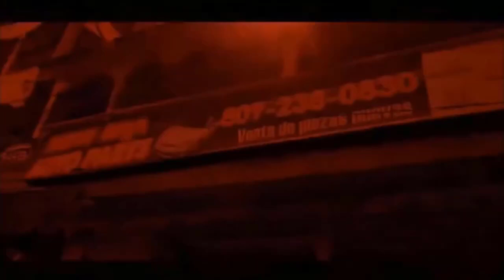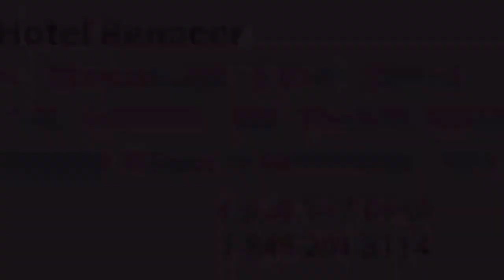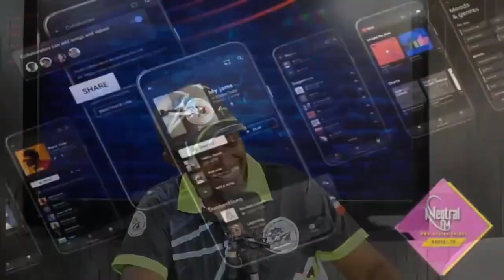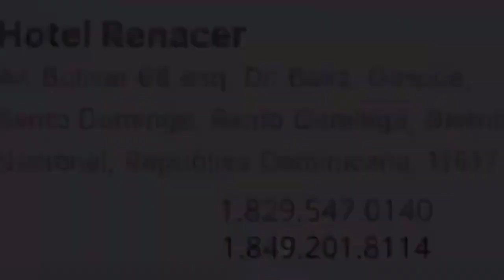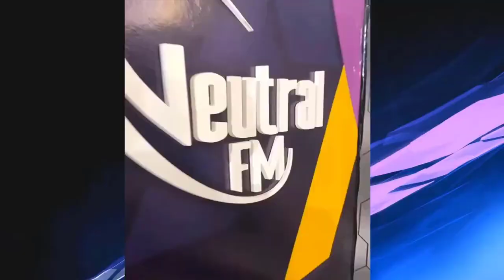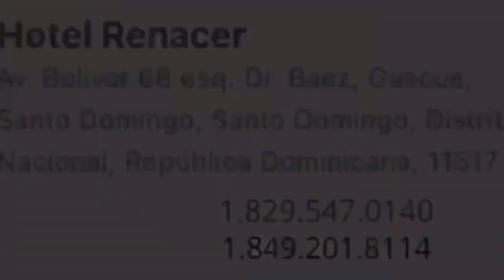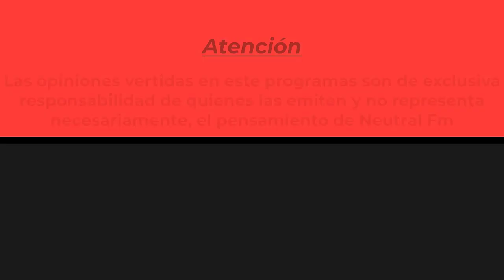Santo Domingo Truck Radio